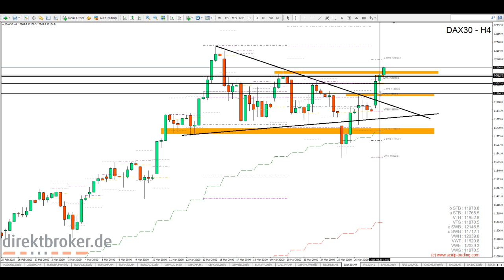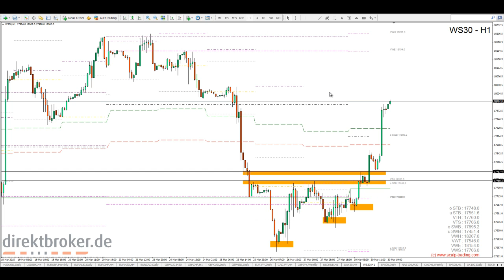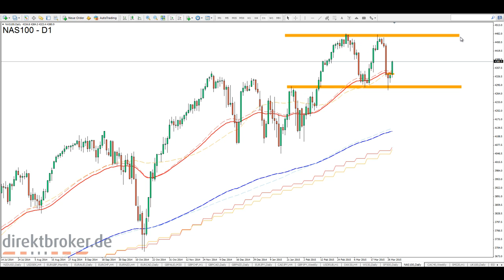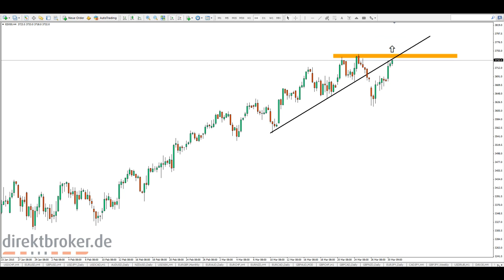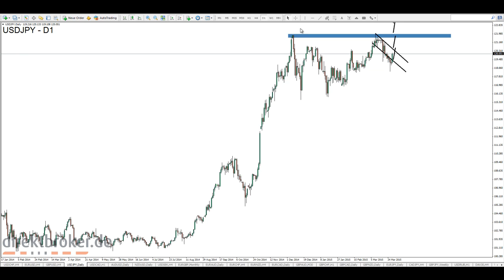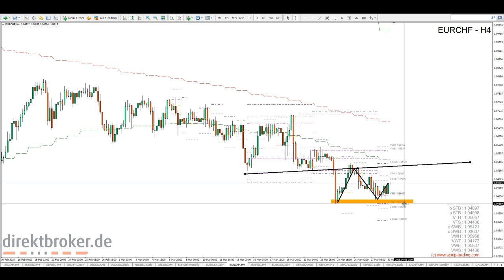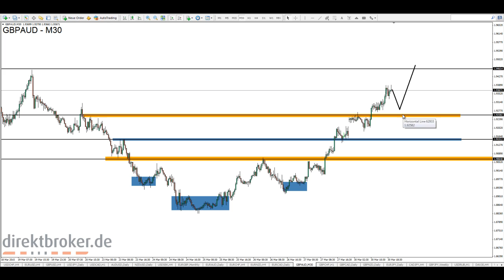FOREX am [Abend] - Mo, 30.03.2015